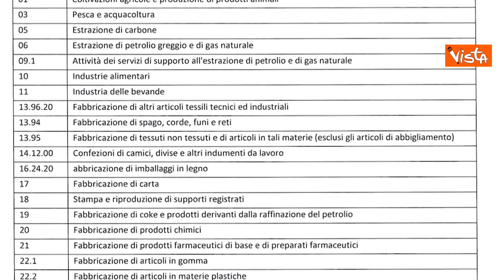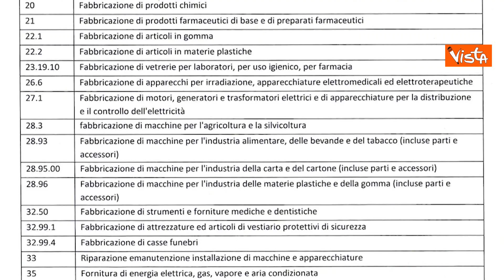Le attività che resteranno aperte in Italia secondo il nuovo Dpcm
(Agenzia Vista) - Roma, 23 Marzo 2020 - Le attività essenziali secondo il nuovo Dcpm sono circa 100. Sono necessarie le industrie alimentari per garantire l’approvvigionamento dei cittadini. Sono necessarie le industrie aerospaziali, chimiche, della gomma, della plastica, della difesa e i call center. Possono lavorare i cantieri impegnati nella costruzione di strade, ferrovie, linee metropolitane, ponti e gallerie. Sono essenziali le attività degli studi professionali (come quelli legali, notarili, d’ingegneria e d’architettura), che possono rimanere aperti ma «preferibilmente» in smart working. Sindacati e lavoratori, soprattutto in Lombardia, non sono d'accordo sulla necessità di continuare a lavorare in alcuni ambiti.